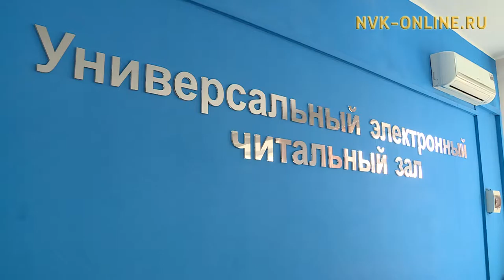Республика ааҕааччылара бүтүн Россиятааҕы национальнай электроннай библиотеканы туһанар кыахтаннылар